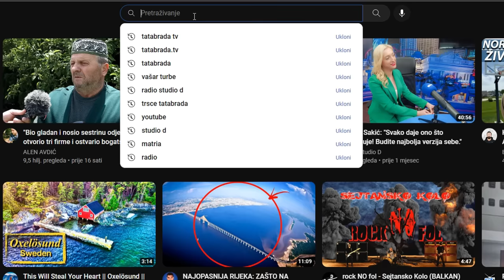NAŠID traži ČETVRTU ženu koja ga neće pokušati ubiti!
ĆEHAJE B.B,
Srebrenik 75350